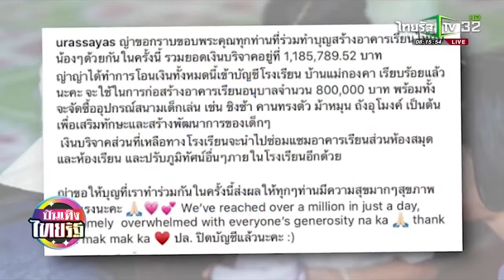ญาญ่า ตื่นเต้น ณเดชน์ เปิดประสบการณ์นั่งตุ๊กตุ๊ก บันเทิงไทยรัฐ 27 11 2018